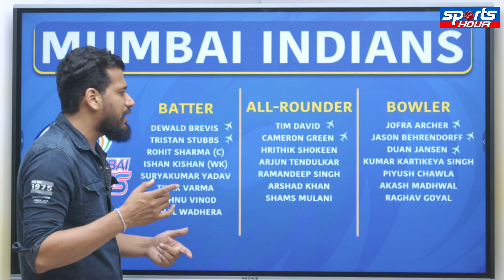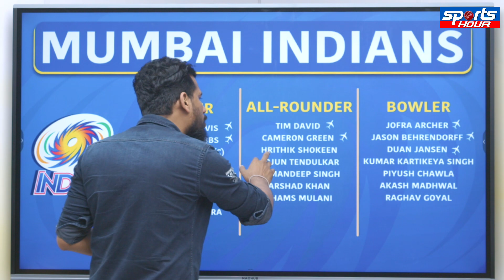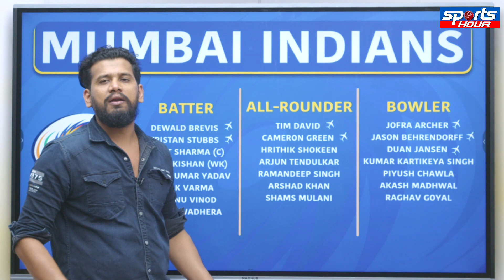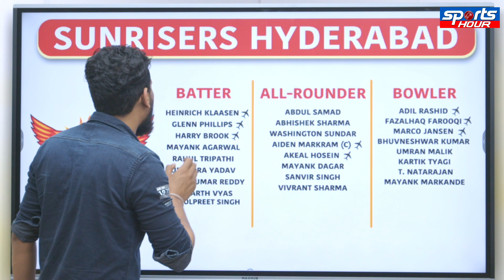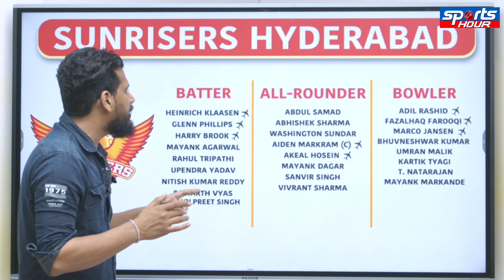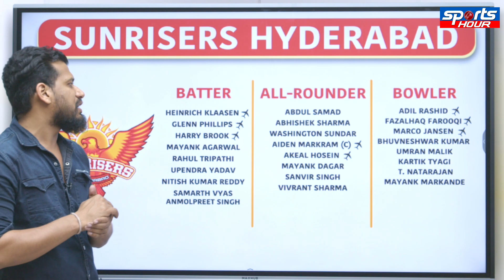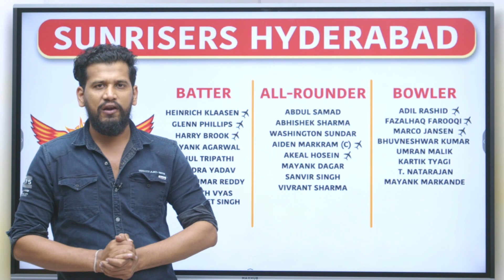MI vs SRH Fantasy XI : Game Prediction, Best Combination, Top Picks and Statistical Analysis